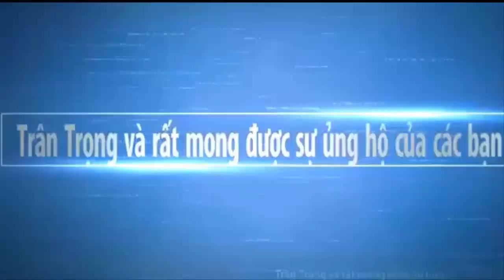CHỢ-HÒA-TAN-ĐỒNG-THÁP-CAO-LẢNH | Chợ Miền Tây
Mời các bạn xem chợ ở cao lảnh Đồng Tháp đến Chợ Hòa Tan Châu Thành cái chợ của miền tây Hy vọng Chợ Miền Tây sẽ mang đến cho các bạn những hình ảnh đẹp nhất, với nét đặc trưng của những con người mièn tây quê em. Các bạn có xem video, xin thông cảm bỏ qua nếu có gì đó không hay.